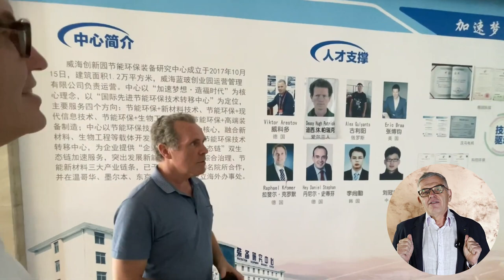Visit to the D&E and "Slavyanka" around the world: news from Andrey Lobov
We are relaunching the section in which Andrey Lobov, head of the "Resurs" production cooperative, will share news and plans for applying the "Slavyanka" technology around the world.

Andrey visited the "Sovelmash" D&E at the beginning of February. In the video, he shares his impressions of the engineering centre and also speaks about:
• where the first combined winding motor manufactured by "Sovelmash and handed over to Lobov's team will be used;
• which motor is being prepared for testing in the "Sovelmash" laboratory to be transferred to the Chinese BAW factory;
• what stage is reached in the projects involving the use of the "Slavyanka" technology for vehicles launched last year.

We would like to remind you that now the project has several offers in effect, that will provide you with an opportunity to become a co-owner of the engineering business on beneficial terms.